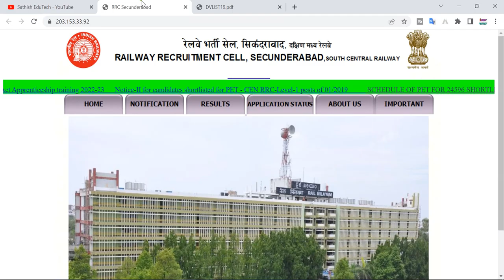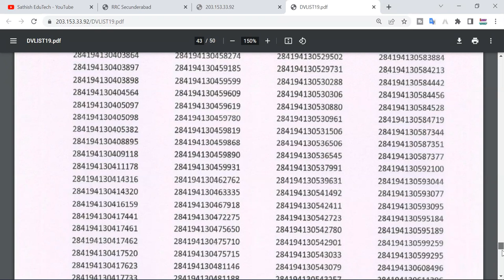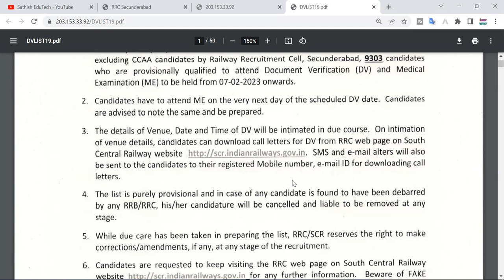RRB Secundrabad Group-d Final Results Rleased || GROUP-D FINAL CUT-OFF LIST || Medical & DV LIST